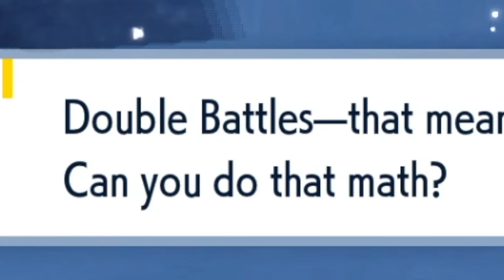"WHY MATH?!?!" - Pokémon Scarlet - 14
We continue our educational journey where Lily struggles to understand how Status Moves work. I wonder why she only uses offensive moves...

Also, after the struggle in Tyme's class we take on her rhythmically adept sister in a clash of the ages, MC'd by the moistest man on the planet.